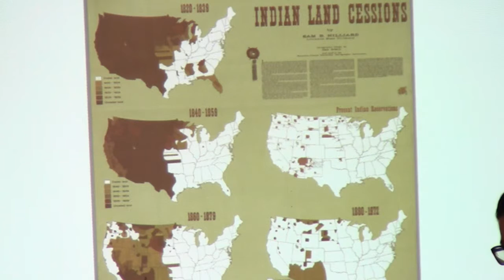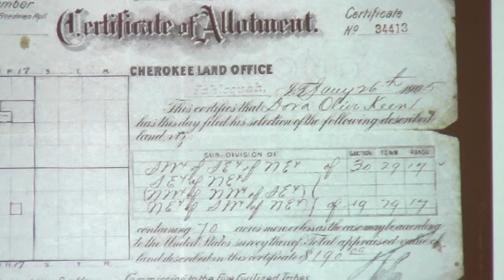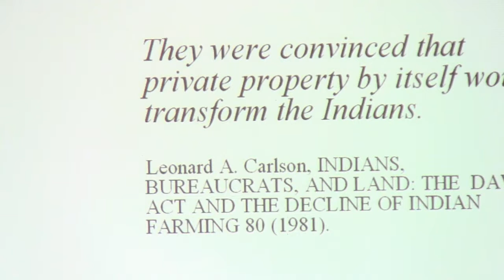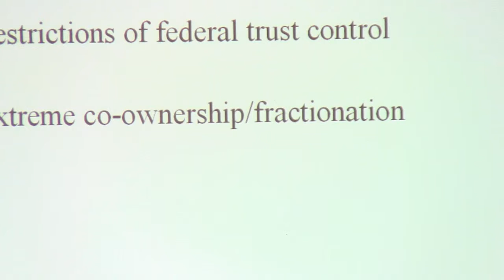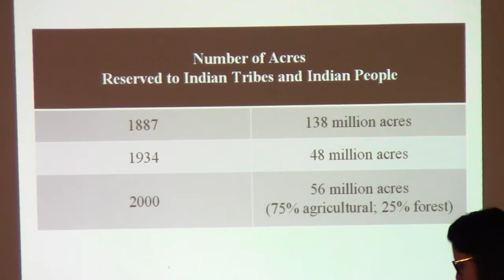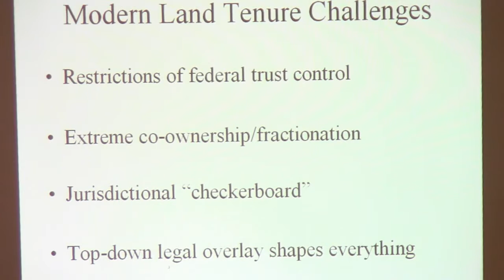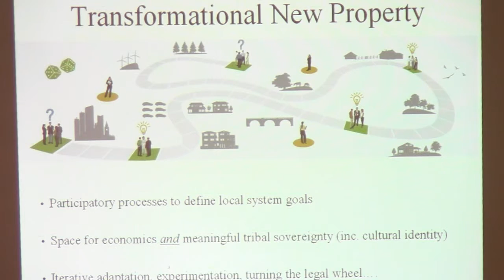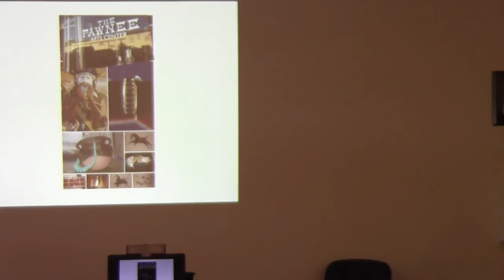Native Lands and the Law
Professor Jessica Shoemaker explores some of the complex legal issues surrounding modern land ownership by American Indian individuals and tribal governments. And how the Federal rules and  law are often an obstacle to indigenous self-determination.